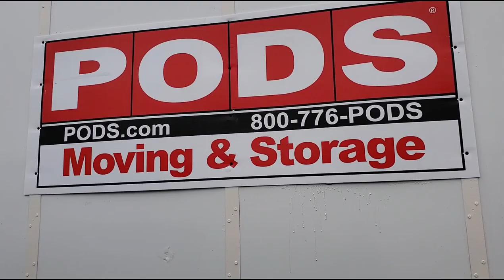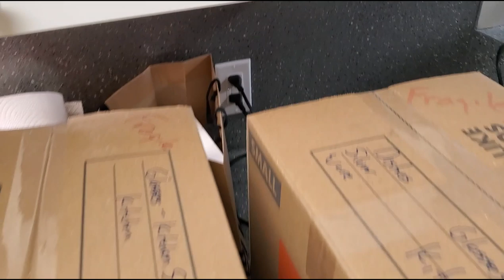Unloading The POD - Escaping The Mouse - ETM-38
Finally, after three weeks, my POD arrived today.  Looks like a lot of this stuff is going to have to go into a storage locker.